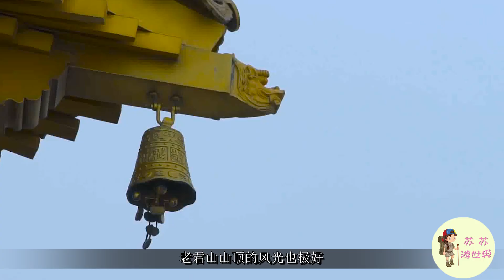我國打工“最拼”的省：老鄉遍布各省市，旅游資源也很豐富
有這樣一個省份，大多數人對它的印像都是：這個省份的人太拼了。今天小編就帶大家了解一下這個省份。